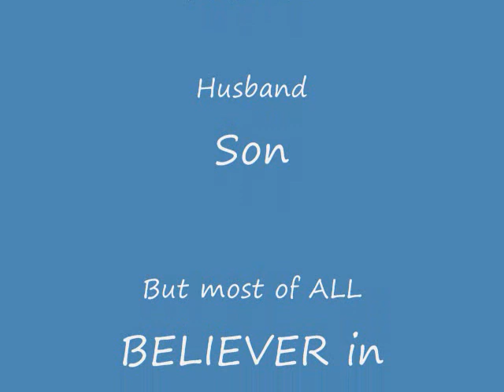Ken Roberts: Final Mix Interview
Interview date Oct 1995 by Dan Parker